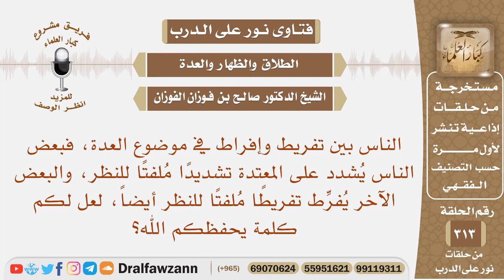الناس بين تفريط وإفراط في موضوع العدة، فبعض الناس يشدد، والبعض الآخر يفرط، لعل لكم كلمة يحفظكم الله؟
نص السؤال: الناس بين تفريط وإفراط في موضوع العدة، فبعض الناس يُشدد على المعتدة تشديدًا مُلفتًا للنظر، والبعض الآخر يُفرِّط تفريطًا مُلفتًا للنظر أيضاً، لعل لكم كلمة يحفظكم الله؟
السيرة الذاتية :
للاشتراك في قناة الشيخ صالح الفوزان

رئيس الفريق
لمشروع كبار العلماء